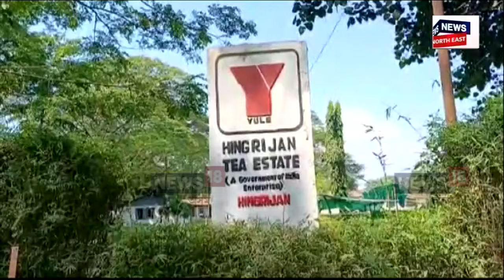Moran Tea Estate News | চাহ বাগিচাত মিঞা শ্ৰমিক নিয়োগ কৰাক লৈ প্ৰতিক্ৰিয়া অব্যাহত | N18V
। ২৫জনকৈ মিঞা শ্ৰমিক আনি মৰাণৰ হিংৰিজান চাহ বাগিচাত নিয়োগ কৰাৰ পিছত তীব্ৰ ক্ষোভ প্ৰকাশ চাহ শ্ৰমিকৰ। উজনিৰ কোনো চাহ বাগিচাতে মিঞাক কাম কৰিবলৈ দিয়া নহ’ব বুলি হুংকাৰ চাহ বাগিচাৰ দল-সংগঠনৰ।